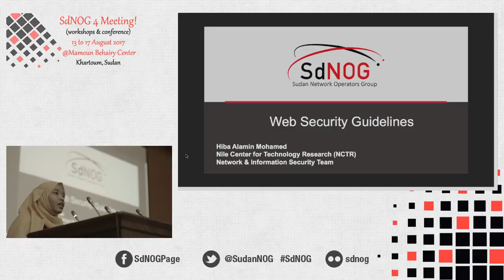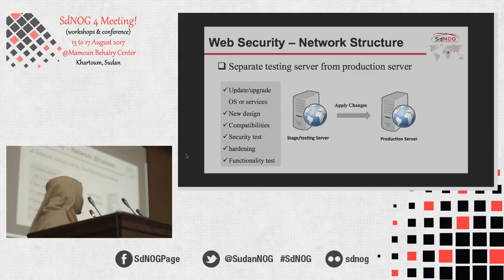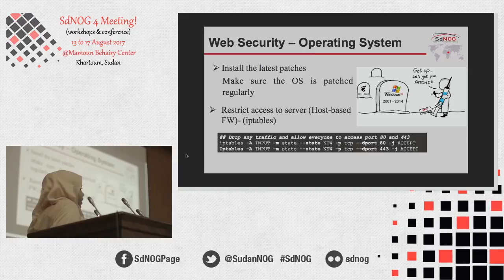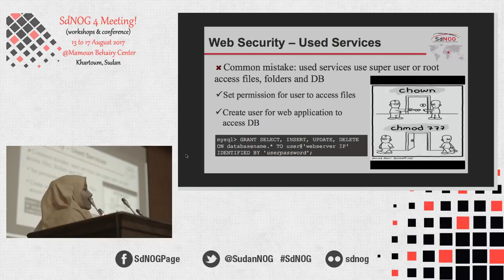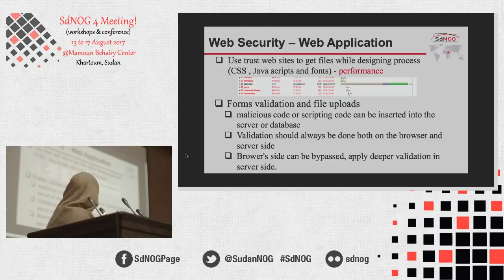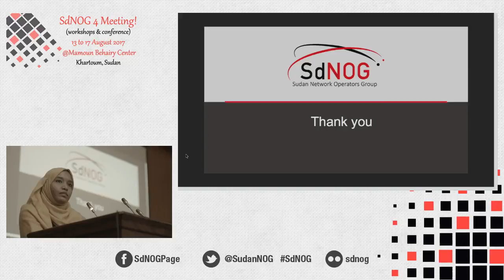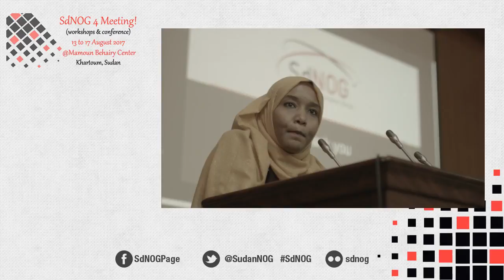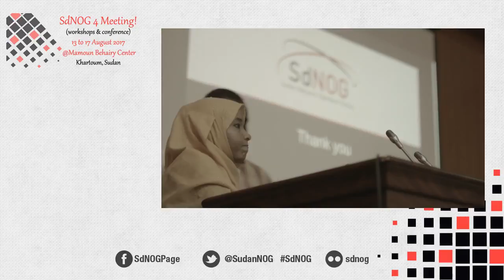SdNOG4 - Web Security Guideline - Hiba Alamin - NCTR